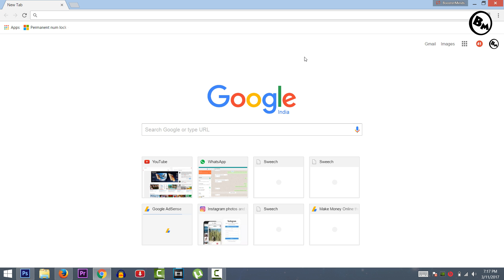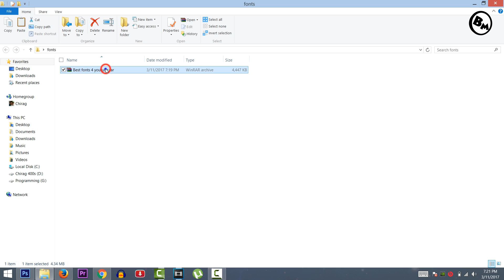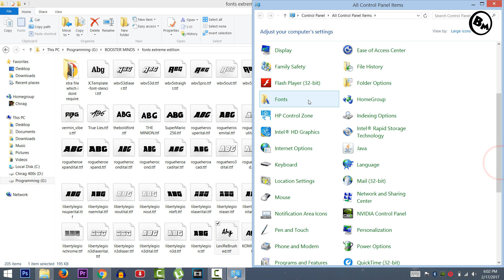how to download fonts for photoshop cs6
AND YEAH FOLLOW my tutorial to install all fonts together at once with single click

how to download fonts for photoshop cs6 mac